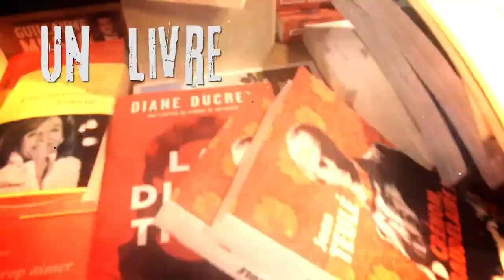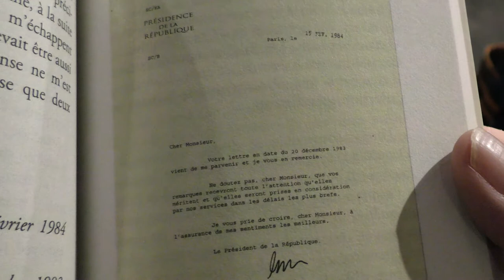"MOI ET FRANCOIS MITTERRAND" de Hervé Le Tellier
Je vous prie de croire cher monsieur à l'assurance...
Hervé écrit au Président. En 1983, le secrétariat de Mitterrand lui répond par une lettre type. Mais pour Hervé, une vraie amitié naît.

Hervé Le Tellier, membre de l'Oulipo, prix Goncourt 2020, invente l'histoire d'un homme ordinaire qui refait l'Histoire.